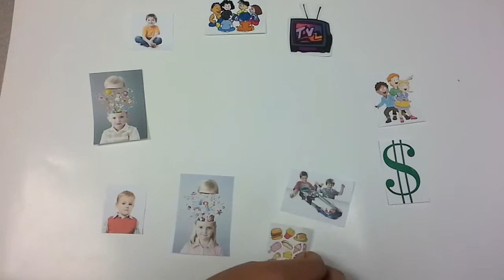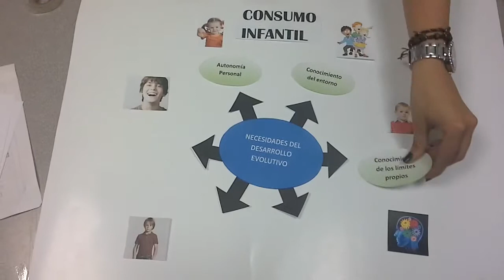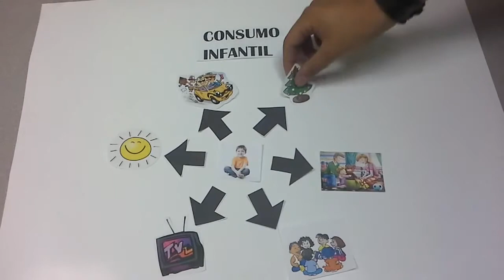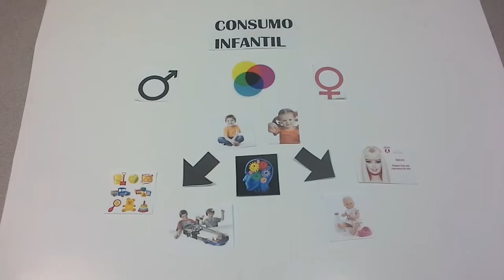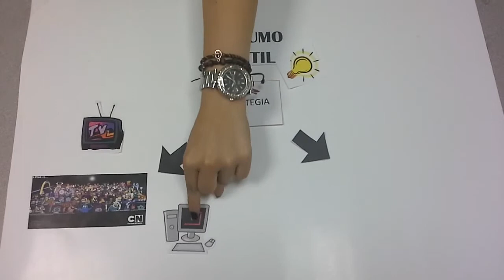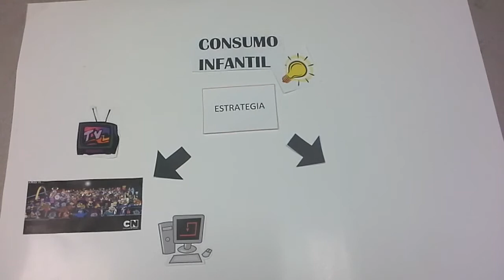Mercadeo Infantil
videocapsula